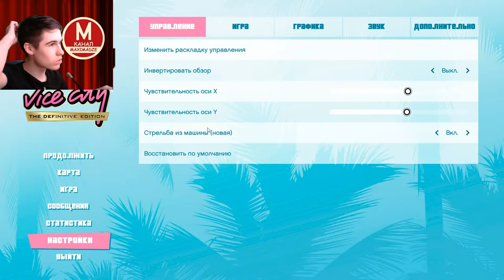Тот Самый Вертолётик - GTA Vice City The Definitive Edition Серия 2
Сегодняшние миссии:
  Jury Fury
  Riot
  Four Iron
  Demolition Man

Семья Форелли продолжает давить на Томми, чтобы он поскорее вернул деньги. Но их же нужно как то заработать, и Томми знакомится с Эйвери Кэррингтоном и начинает работать на него.

Роли озвучивали:
  Томми - Рэй Лиотта
  Розенберг - Уильям Фихтнер
  Эйвери - Бёрт Рейнолдс
  Сонни - Том Сайзмор